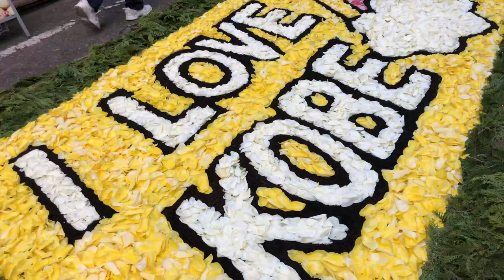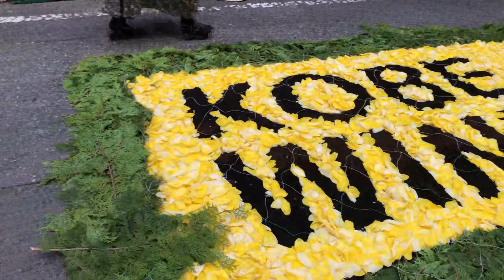⁴ᴷ⁶⁰【インフィオラータこうべ/2019】4/20(土) ☆元町穴門商店街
「第23回インフィオラータこうべ 」

・iPhone X→DaVinci Resolve 16